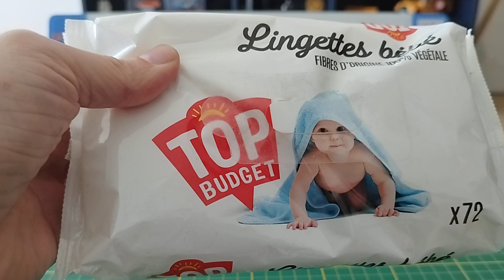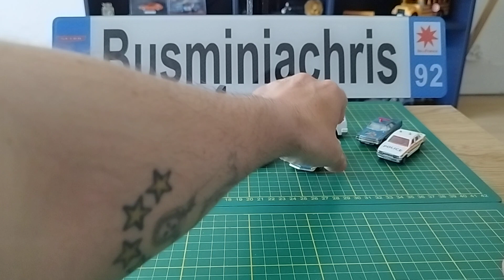achats des VG du 8 Mai